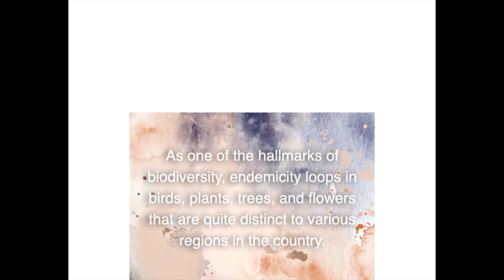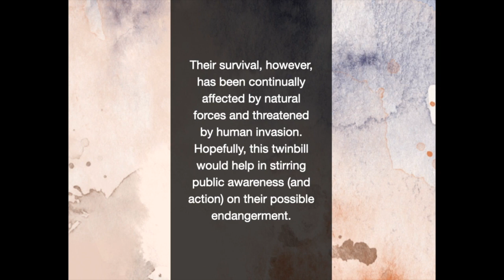Endemicity 101 (Virtual Exhibit Opening)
Exhibit runs from 1 September 2020 to October 2020 at the Sining Makiling Gallery, D.L. Umali Hall Basement, UPLB, College, Los Baños, Laguna, Philippines. Gallery hours: 8 a.m. to 6 p.m., Monday to Friday.

Exhibit Notes:

In celebration! sets the tone of the UPLB virtual art exhibit Endemicity 101.

As one of the hallmarks of biodiversity, endemicity loops in birds, plants, trees, and flowers that are quite distinct to various regions in the country. As an integral component of our natural landscape, they serve as a reminder of the rich diversity of our flora and fauna. Their survival, however, has been continually affected by natural forces and threatened by human invasion. Hopefully, this twinbill would help in stirring public awareness (and action) on their possible endangerment.

Featured in Endemicity 101 are two Filipino female artists whose works not only spark joy but also serve as an advocacy. Through their visual representation of our endemic life forms - mostly birds - art achieves a higher purpose more than beauty as its own excuse for being. Kat Casapao and Karla Sajona-Sta. Cruz render in various shades of acrylic and watercolor textured images that resonate in our collective memory. (jryapo)